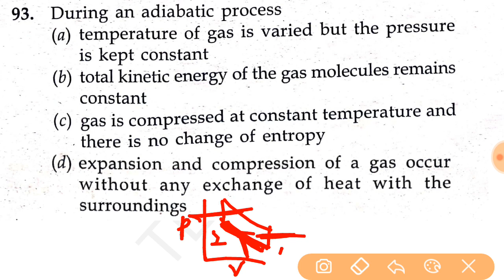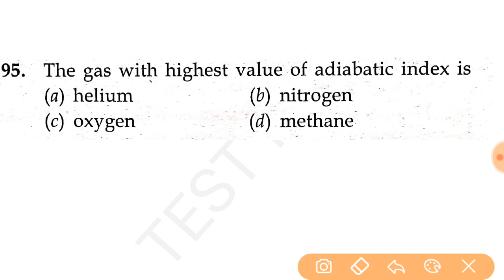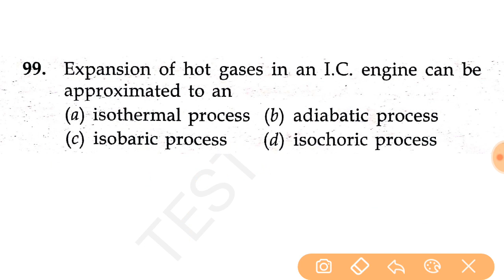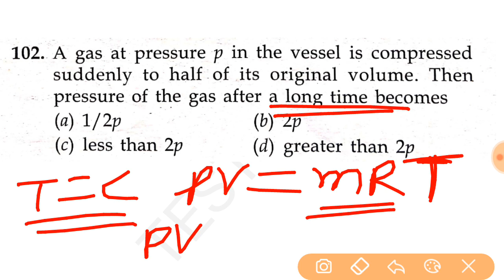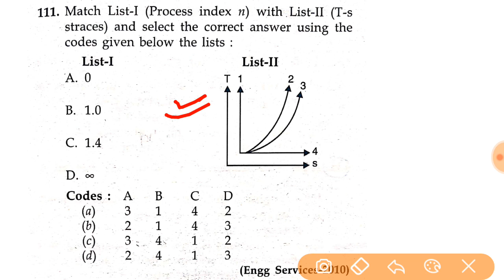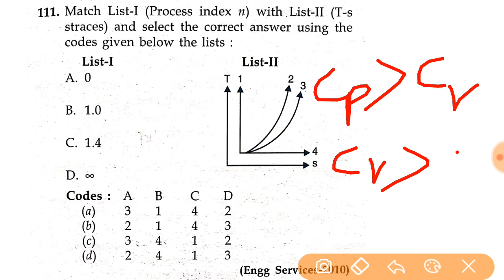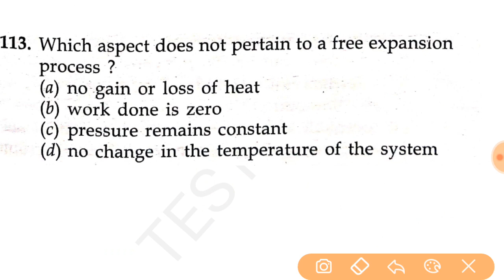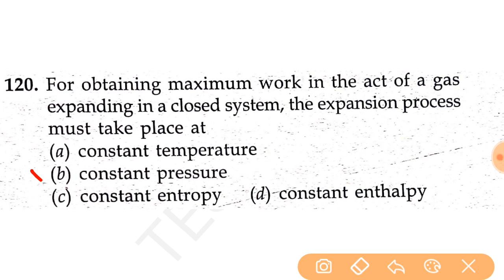Engineering Thermodynamics || Thermodynamics for ssc je 2019 || Thermodynamics Questions || part 4